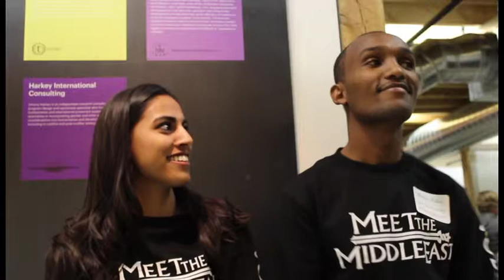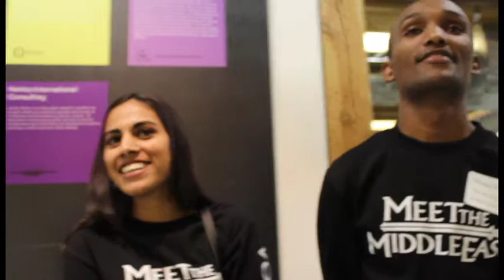"Meet the Middle East" attracts more participants from Denver, Colorado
"Meet the Middle East" is a non-profit organization in Denver, Colorado promoting peace through cultural awareness and understanding of Middle Eastern cultures.